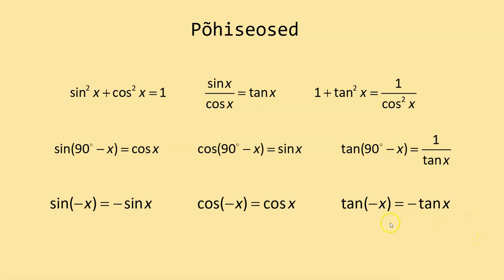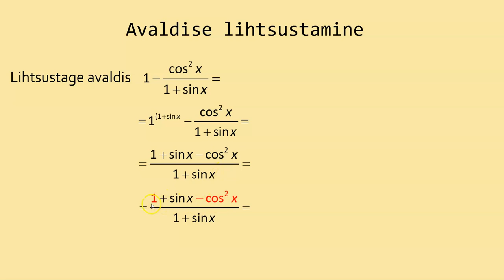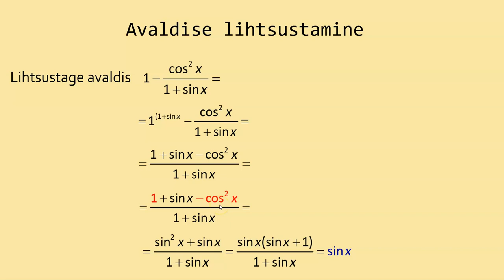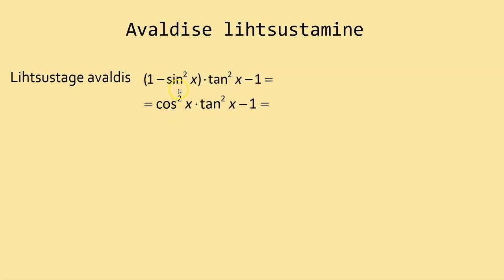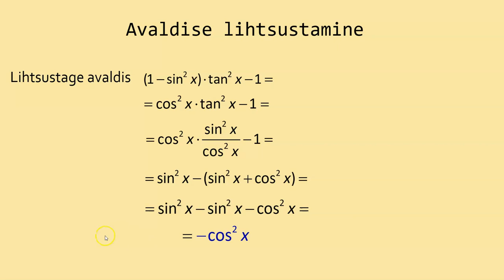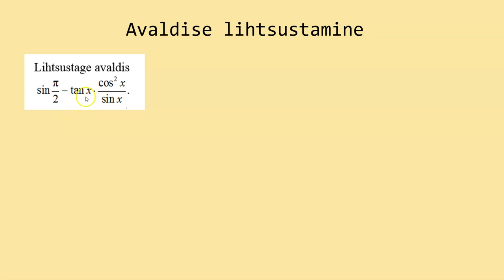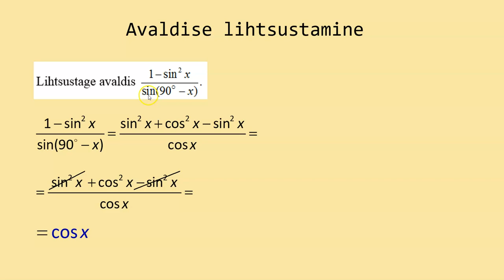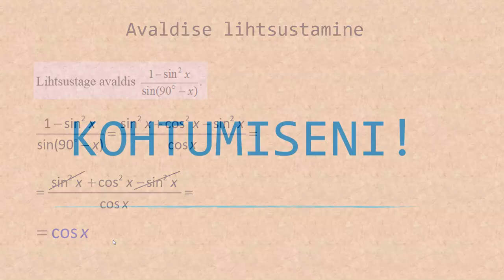Trigonomeetria I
Avaldise lihtsustamine.